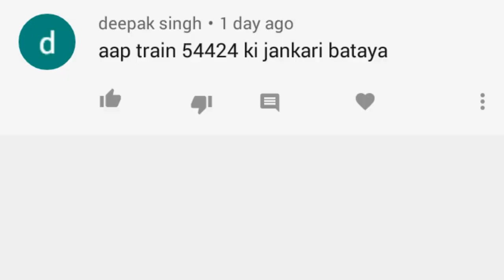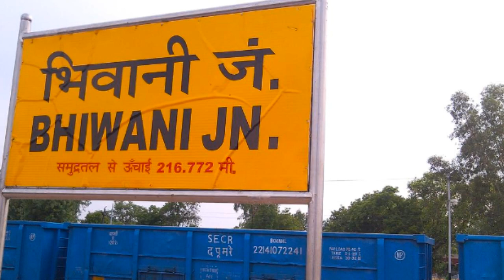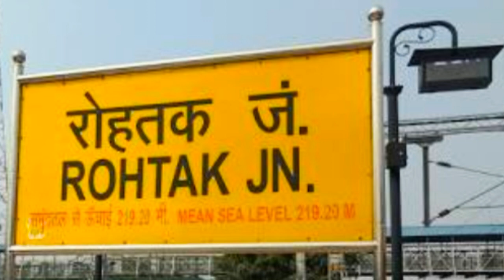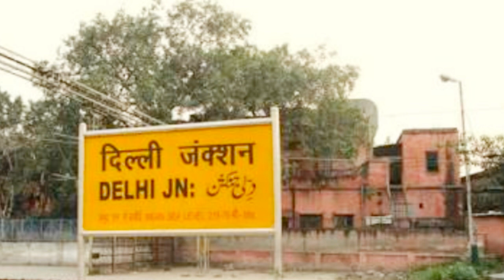54424 Bhiwani Delhi passanger ।। train full information ।। indian railway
54424 Bhiwani Delhi passanger ।। train full information ।। indian railway

                 tnx for watching firen